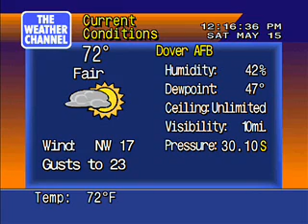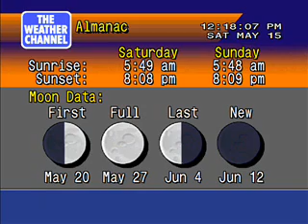Dover, DE Forecast 5/15/10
Perfect weather for racing in Dover International Speedway this weekend. Song is "Juicy" by Brian Simpson from the Feb 09 playlist.